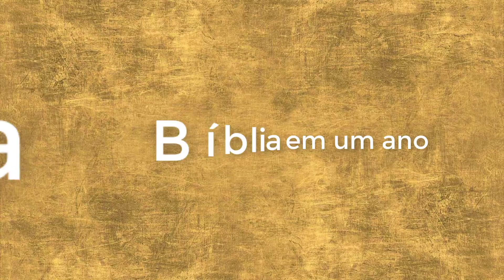Leitura da Bíblia em 365 dias + Devocional 147º dia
147/365 - Livro 2 Crônicas 1-3; João 10:1-21
Devocional: Chamados por Seu nome
Leitura - Atos 11:19-26
"Os seguidores de Cristo - os cristão - são chamados pelo nome dele."

Quer conhecer?

2019 Ano do